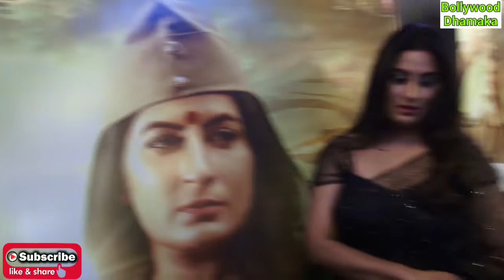Actress Mahima Chaudhary Motion Poster Launch of Hindi Movie Neera Arya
Actress MahimaChaudhary MotionPoster Launch of Hindi